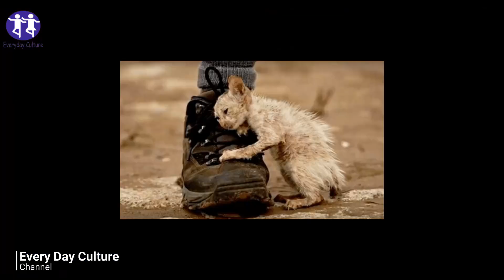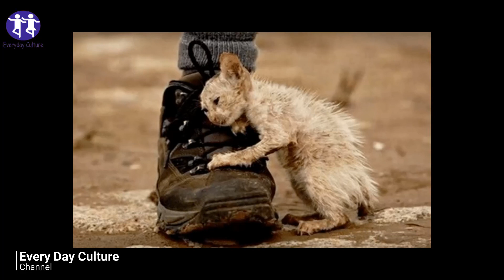Every One Was Told Not To Touch This Cat But Then One Man Did not Listen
everyday_culture More Home Remedies Videos